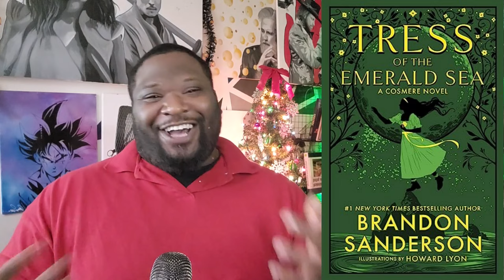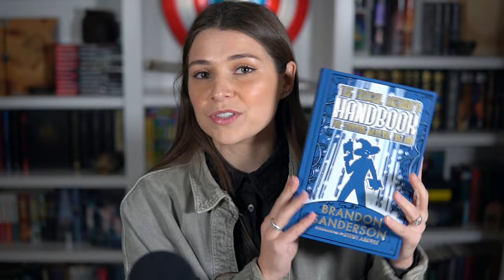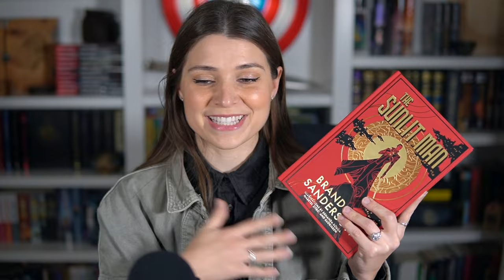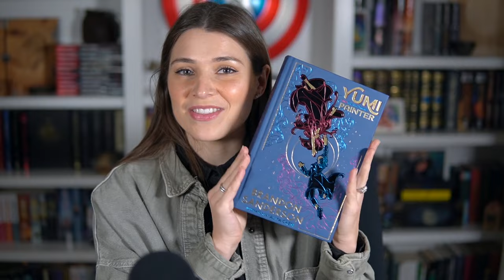Ranking The Secret Projects